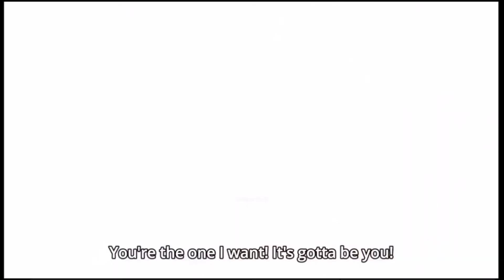Rental Girlfriend || Kazuya Finally Confest to Kizaru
Sorry for the title, thats a click bait hahaha. This is a clip from episode 12 of Rental Girlfriend where kazumi confest to chizuru chuan.

Anime: Rental Girlfriend